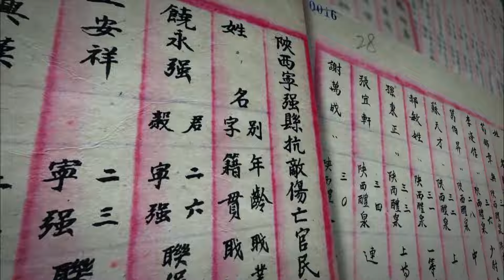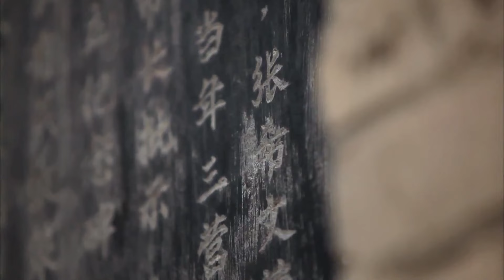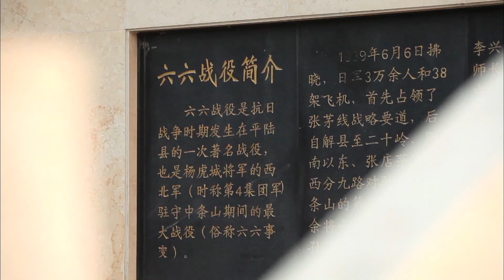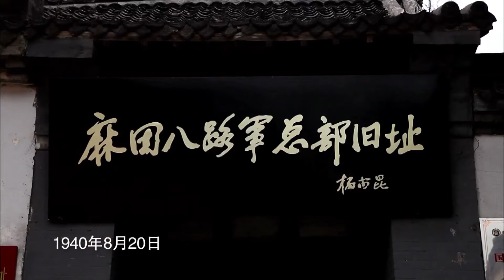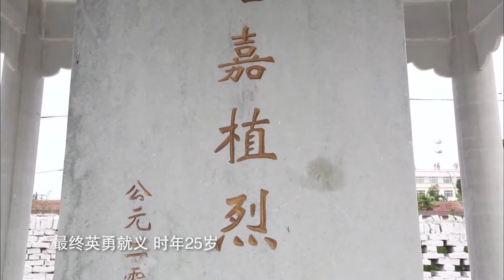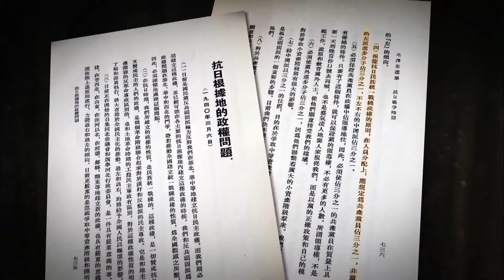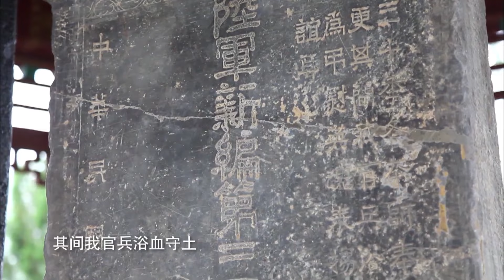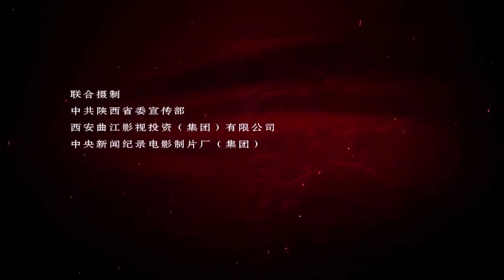【陜西抗戰紀實】03 功滿三秦丨一卷珍貴檔案記載著1941年至1943年間陜西二十九縣上千名陣亡在抗戰前線的人員名單